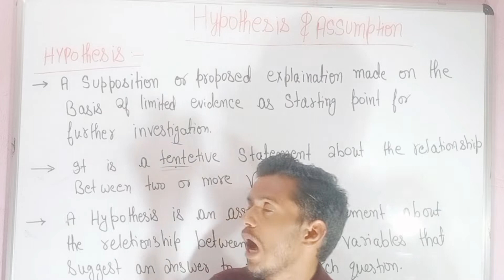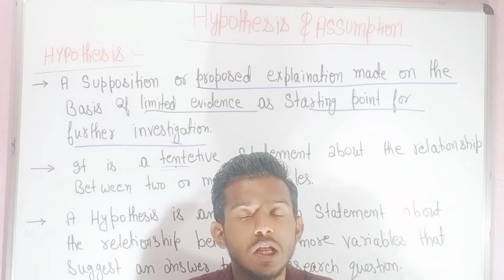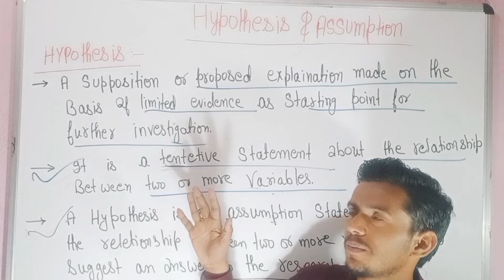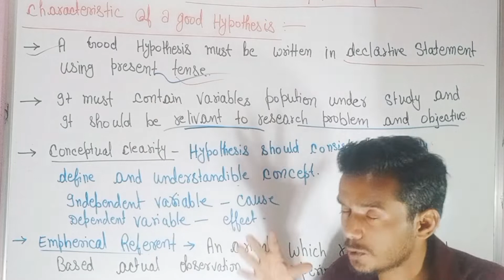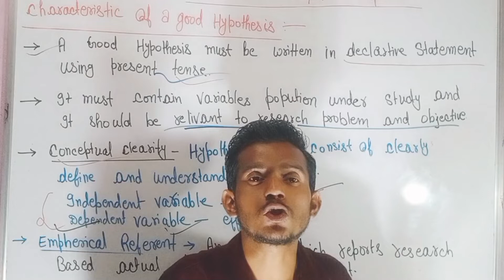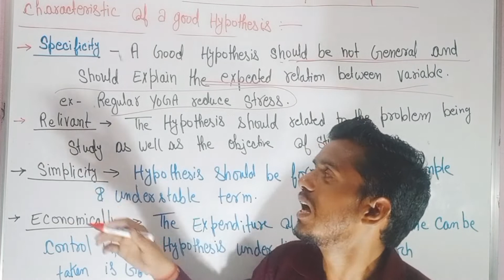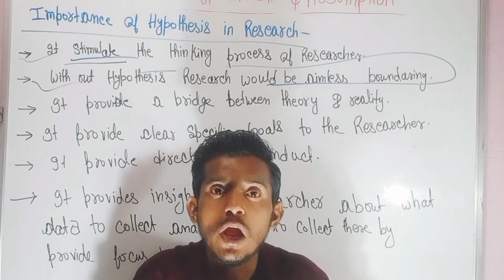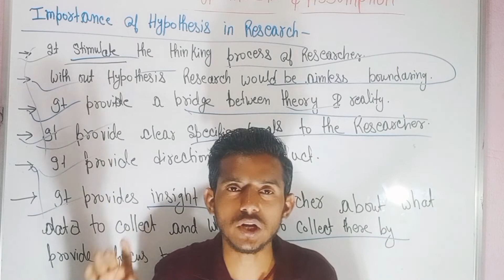Hypothesis /hypothesis in research /characteristics of a good hypothesis/ importance of hypothesis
hii,
most welcome to medical nursing adda 2.0

➡️what is hypothesis
➡️Importance of hypothesis in research
➡️ characteristics of a good hypothesis in research

I hope you understand very well
when you se full vedio

when any problem drop in comments section